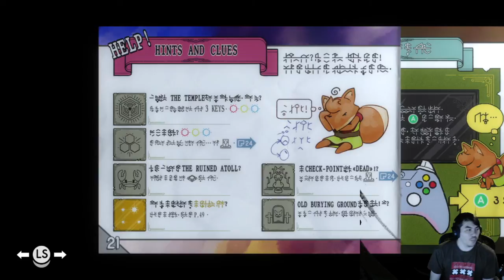TUNIC EP47 | Beneath The Ziggurat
Does fox get cool Tron outfit?... plz?